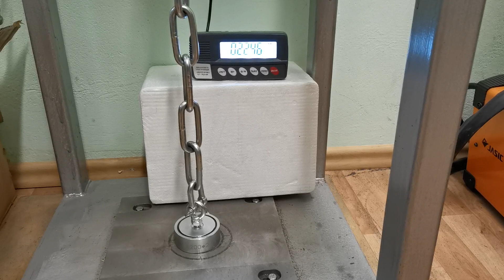Тестируем поисковый магнит F200x2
Испытание поискового магнита F200x2 на динамомометре. Проверяем реальное усилие на отрыв.